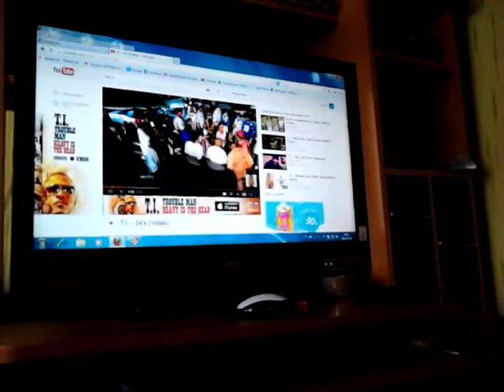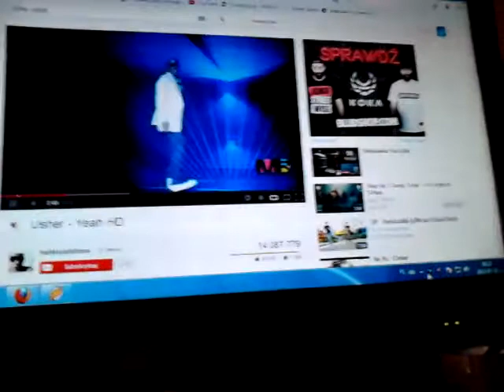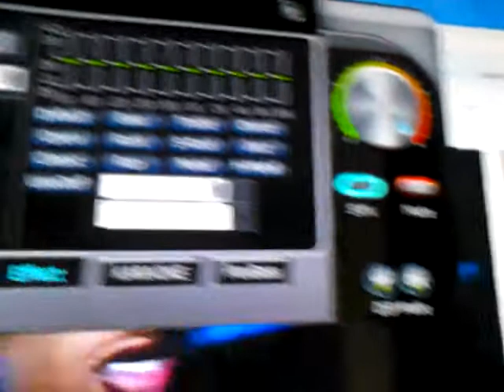Lekkie wnerwianie sąsiadów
Może i nie jest super głośno ale da się wkurwić sąsiadów :D